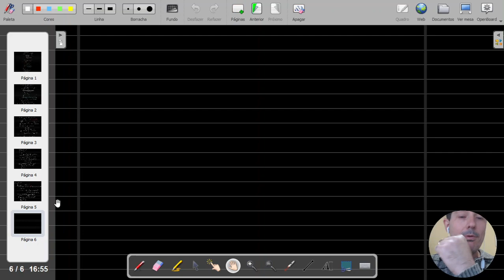Noções básicas sobre derivação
Nesta aula, apresentamos a definição da derivada de uma função uma variável, mostrando que tal operação representa a variação "instantânea" da função. Aula voltada para o curso de Fundamentos de Mecânica Clássica, no primeiro período letivo de 2021 da UFSJ, na modalidade remota.